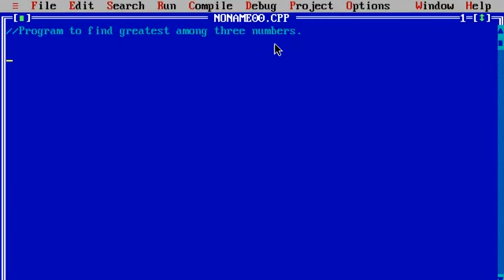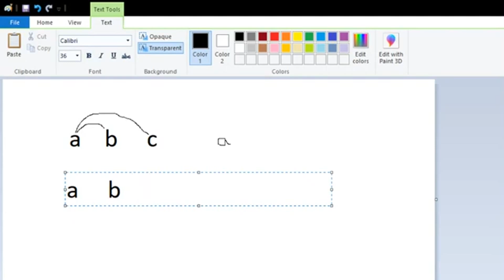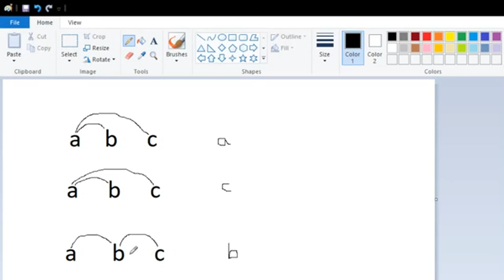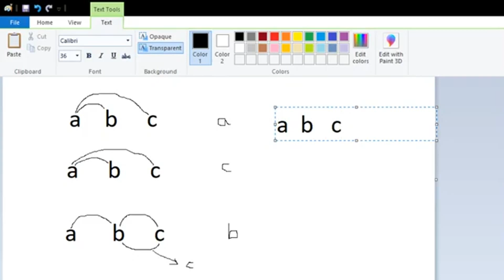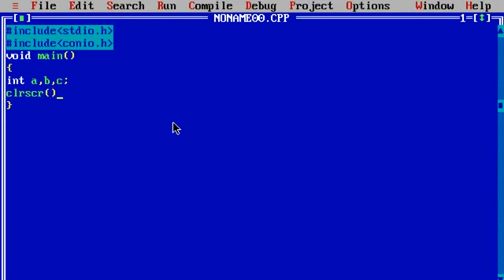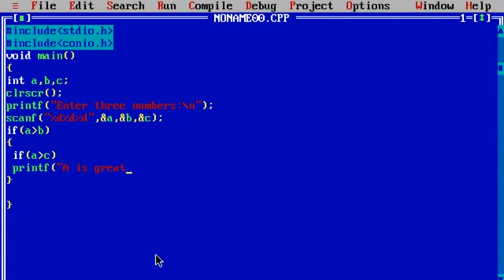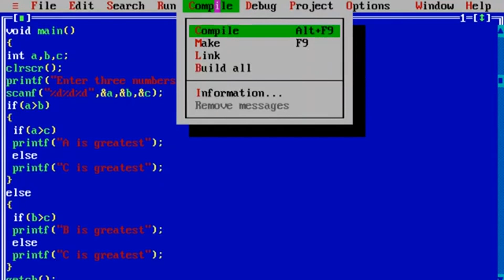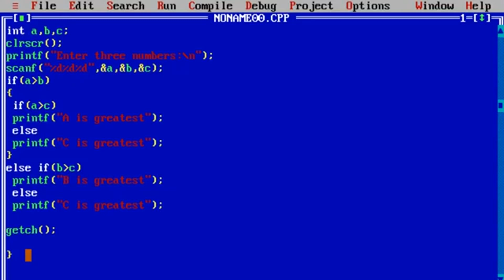4.7) Program to find greatest among three numbers | C Programming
c program to find greatest among three numbers. In this video you will learn how we compare variables to find greatest.
How the comparison works,  you can know how many if else is required for the program in advance.
you will also learn why some comparison is not needed.
this lecture covers all the thing which you will require to develop logic and can do any program on if else